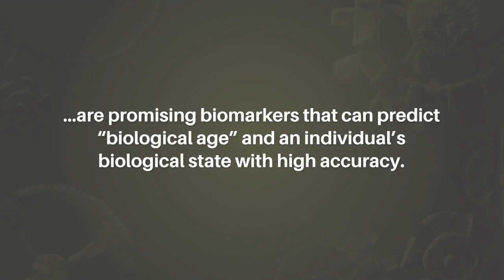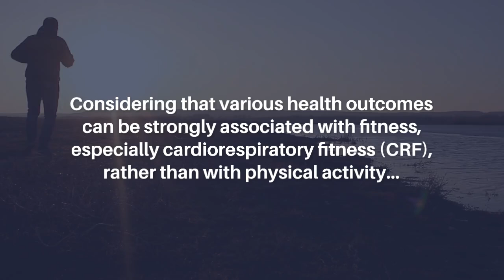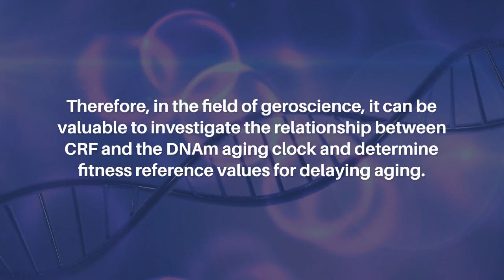Physical Fitness and Lifestyles Associated with Biological Aging | Aging-US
Aging-US published this editorial on July 19, 2024, in Volume 16, Issue 15, entitled, “Physical fitness and lifestyles associated with biological aging" by researchers from the Faculty of Sport Sciences, Waseda Universitty, Saitama 359-1192, Japan; Research Center for Molecular Exercise Science, Hungarian University of Sports Science, Budapest 1123, Hungary. @wasedaPR

Keywords - aging, DNA methylation, epigenetic clock, physical fitness, anthropometry, blood biochemical parameters, nutritional intake

About Aging-US